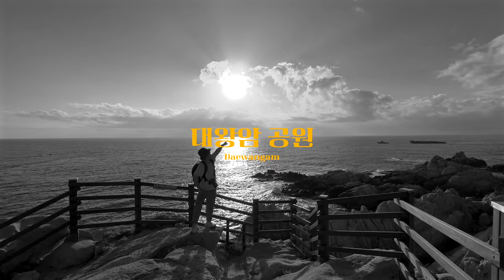울산 어디까지 가봤니? 울산의 또 다른 풍경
안녕하세요,
오디너리독스 입니다.

울산은 산업 도시라는 이미지가 강한데요.
그 이상의 아름다움을 간직한 곳이랍니다!

공장과 항만을 떠올리던 울산에서 발견한
자연의 진짜 매력.

아직 많은 이들이 알지 못하는
울산의 풍경 속 숨은 보석들을 소개합니다.

우리나라에도 이런 곳이 있다는 걸 보여드릴게요.

한여름 8월에 만나는 울산의 아름다움!